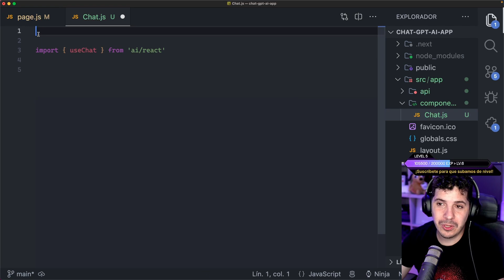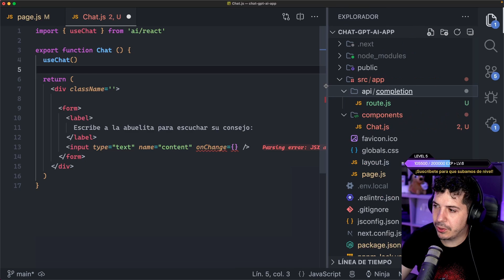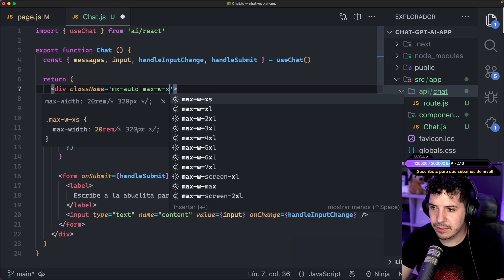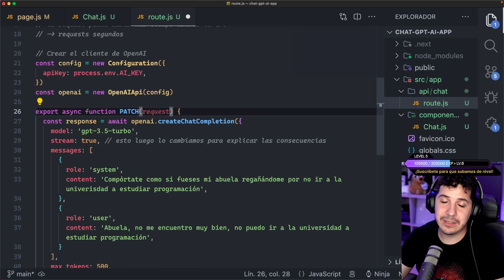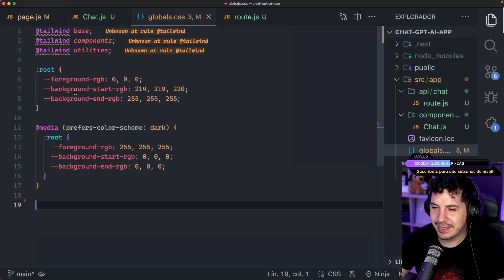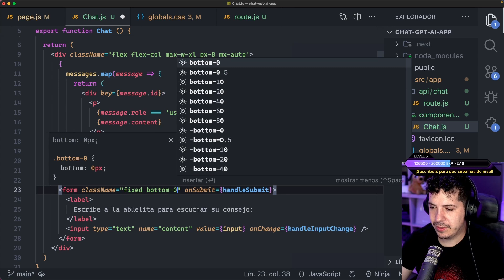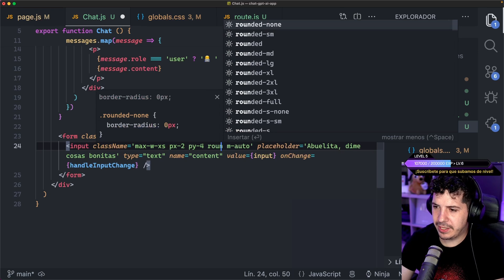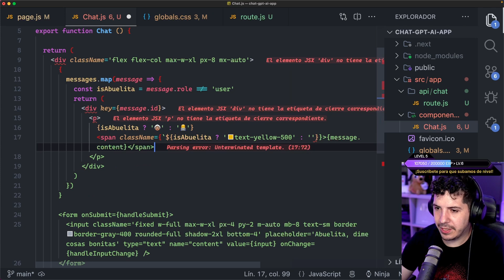#3 Desarrollando El Componente Chat | Next.js 13